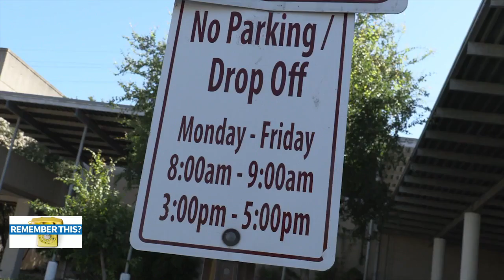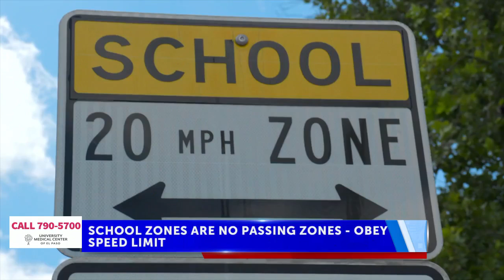ABC 7 at 4: Jennifer Wright from TXDOT on School Zone Safety